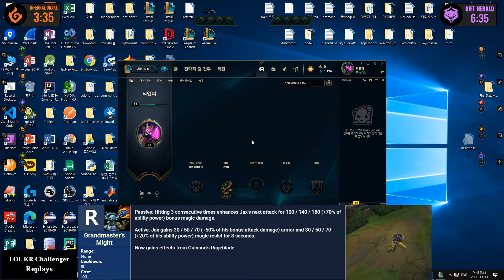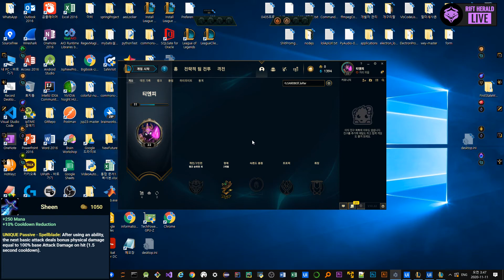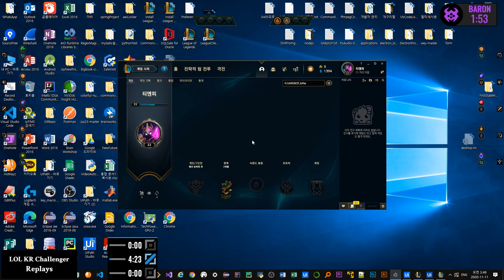APK Alphamong Jax vs Fiora Top - KR Patch 10.22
Tier : GrandMaster
Rank : 940
Skin : Normal
Spell : Teleport, Flash
Rune : Press the Attack, Inspiration
Item : Blade of the Ruined King, Sheen, Corrupting Potion, Doran's Blade, Ruby Crystal, Boots of Speed

--Timeline--
00:00 Champion vs Champion
00:04 Ban & Pick & Players Name & Tier & Rank
00:19 Item Builds & Ability Builds & Player's Runes
00:30 Jax Abilites Description
01:40 GAME PLAY
08:20 SOLO KILL
08:35 GAME PLAY
08:35 DEATH
08:50 GAME PLAY
11:07 Get a KILL
11:22 GAME PLAY
12:07 Get a KILL
12:22 GAME PLAY
12:50 ASSIST
13:05 GAME PLAY
14:06 SOLO KILL & DEATH
14:25 GAME PLAY
17:56 Take down The Turret
18:11 GAME PLAY
18:19 DAMAGE DEALT TO CHAMPIONS